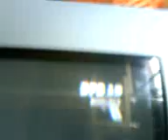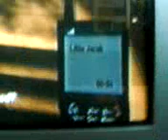TV Sonic Wariat (PL) - (Archiwum 2009) Grand Theft Auto IV (PS3) Gameplay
(18 październik 2009r.)

Tak, grałem też na PS3 w GTA IV, ale mój przyjaciel akurat wtedy grał :)
Było fajnie tak z przyjacielem sobie pograć (no co - miał wtedy 9 lat - co w tym dziwnego?)

GG - 22846427